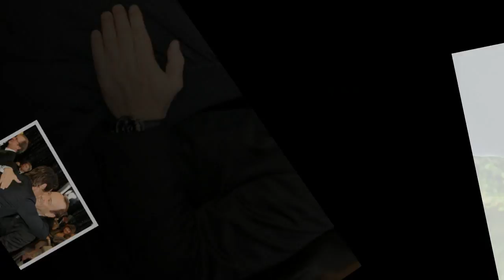Mark Wahlberg: I Had to Cancel My Family Thanksgiving to Reshoot Movie After Kevin Spacey Scandal